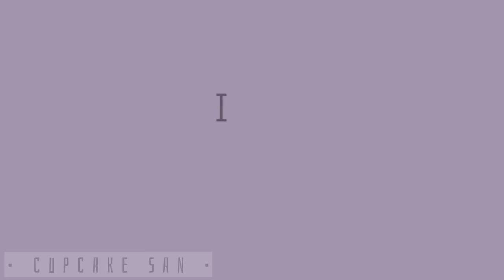⭐️Messages from the stars ⭐️ [OCS]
Apps
FlipaClip
CapCut

Characters:
Rose
Fuun / unlucky (doll)
Cat /j

Why do I make so many animations on my ocs now 💀💀